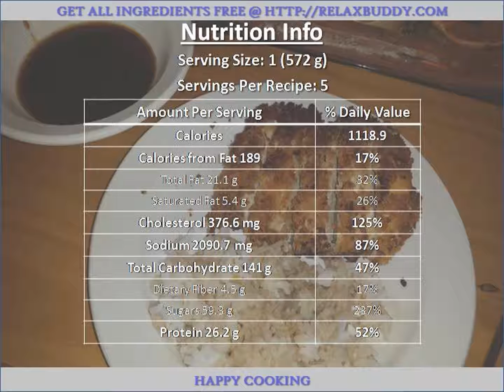Hawaiian Chicken Katsu recipe